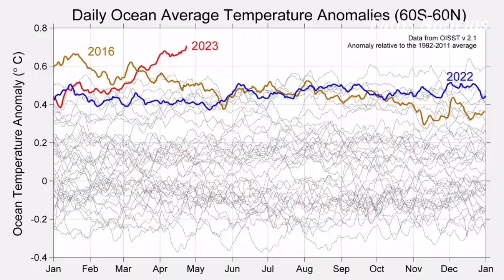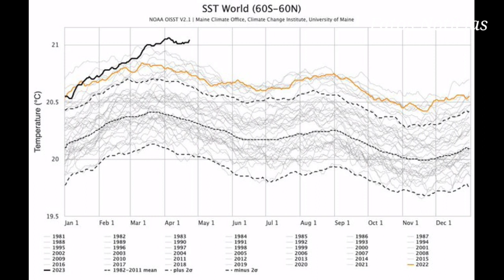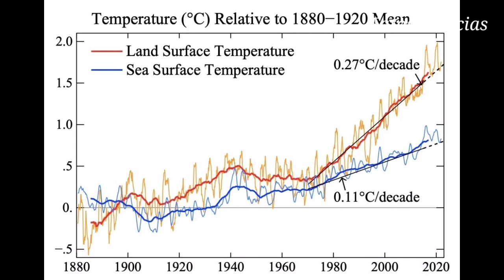OS OCEANOS ESTÃO QUENTES ANIMAL MARINHO ENCONTRADO NA PRAIA